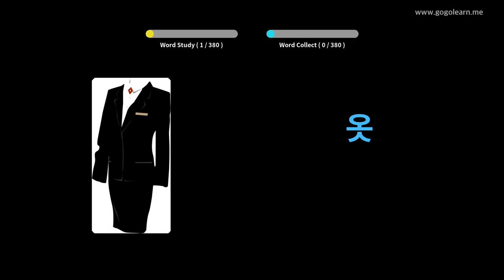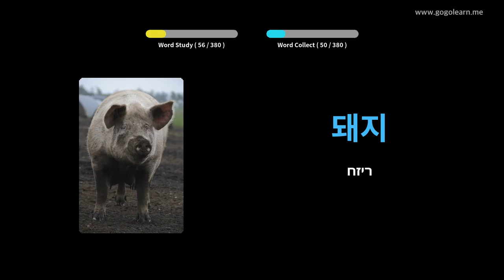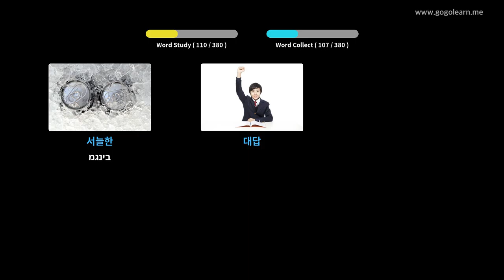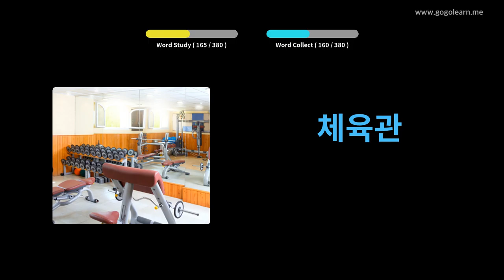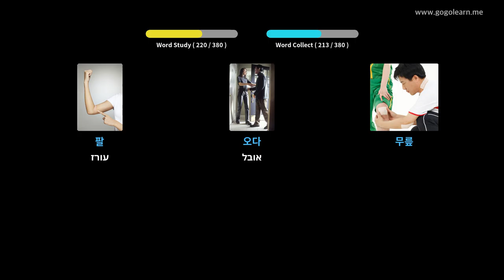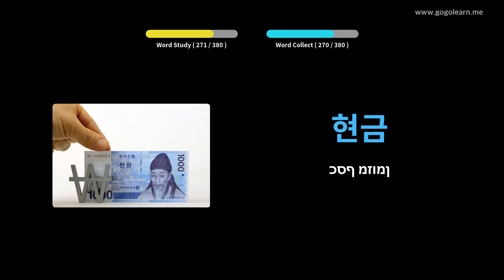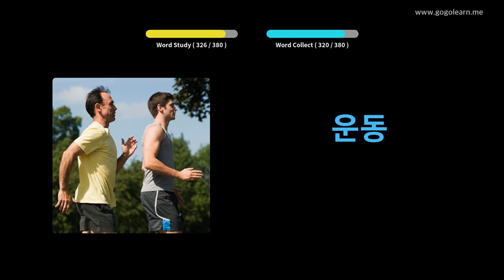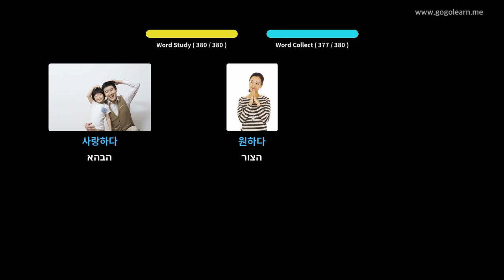ילדים בסיסיים באוצר מילים רומני | Golearn